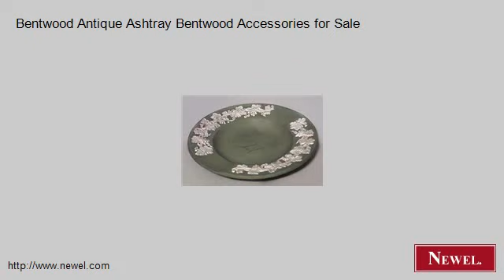Bentwood Antique Ashtray Bentwood Accessories for Sale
- Newel.com: Bentwood Antique Ashtray Bentwood Accessories for Sale (Newel Art and Antiques, New York City)